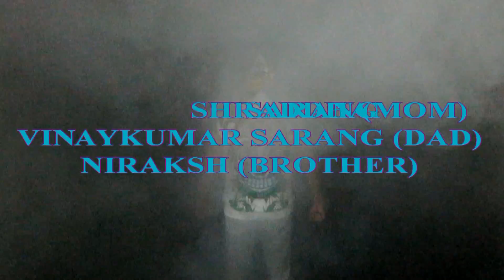AVS - THE THIRD GENERATION ILLUSIONIST (WEB SERIES LAUNCH)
WEB SERIES - A web series is a series of episodes released on the Internet or also by mobile or cellular phone, and part of the newly emerging medium called web television. A single instance of a web series program is called an episode (the term webisode has been largely deprecated).

 Most awaited moments have finally arrived, Today 5th AUG 2011 being 53rd birthday of my Mom, I would like to present her a small gift of appreciation for making me what I am today. I announce the arrival of the most awaited Web series --AVS (The Third Generation Illusionist) featuring some of most interesting and thrilling form of entertainment known as Magic, Illusion and Escape Act.

This web-series will be one of a kind and the very first one in India, to be showcased every Friday 9.00 pm. we will be appearing once a week on a regular basis on my official Youtube channel & Facebook fan page.

In this series one of every three webisode will be just for you, yes in web series episode is termed as webisode.  In that special webisode we will be performing what you wanna see whether it be an illusion or Magic or Mentalism or escape act you need to choose any one concept with all your reason & It will be perform just for you.

I want you to write me down a mail on my personal email id which is with all your Reason to why you selected this concept and want me to perform for you. The best one selected will be revealed in every webisode with all the personal details, selection and their particular reason.

Till then chao, see you soon.

AMEY SARANG - THE THIRD GENERATION ILLUSIONIST.

INDIAN MAGICIAN.
INDIAN ILLUSIONIST.
INDIA STREET MAGIC.
INDIA MAGIC.
MAGIC.
STREET MAGIC.
CONJURING MAGIC.
CLOSE UP MAGIC.
 MAGICIAN
 ILLUSIONIST.
ILLUSION SHOW.
ESCAPE ARTIST.
MENTALISM.